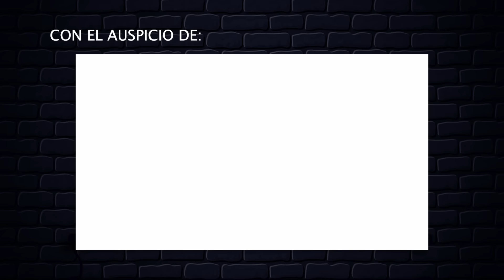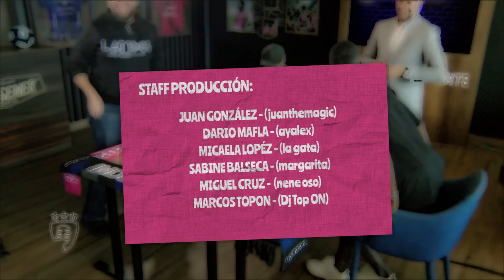IndependienteMente Ep. 3 El Kaiser Willian Pacho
IndependienteMente de lo que ya sabemos de nuestros invitados, queremos explorar su mundo, redescubrir a los personajes, sus facetas e historias.

Toda la actualidad e información oficial IDV!
Pasión, Solidaridad y Responsabilidad son nuestros valores.
Descarga la APP: Independiente del Valle (Android y Apple)